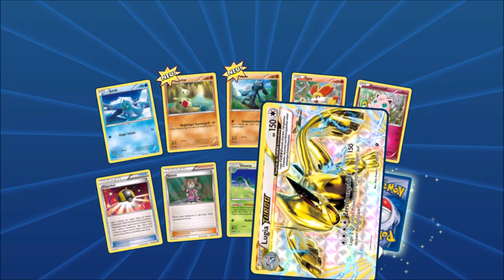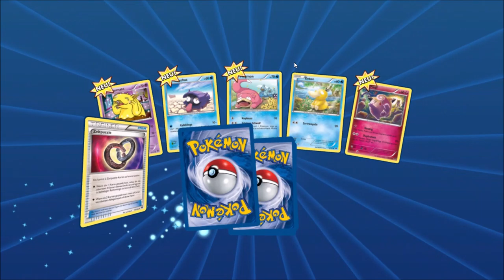1.Dezember! Wo bleibt Minecraft?: Pokemon Tcg Online Adventskalender